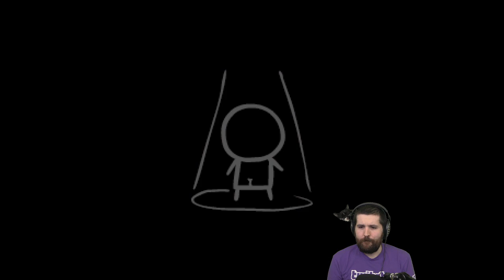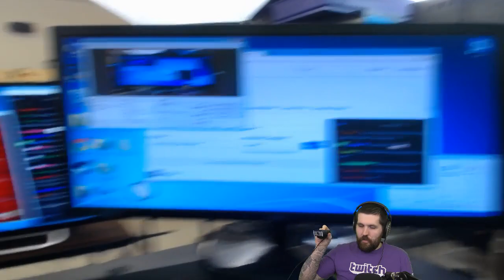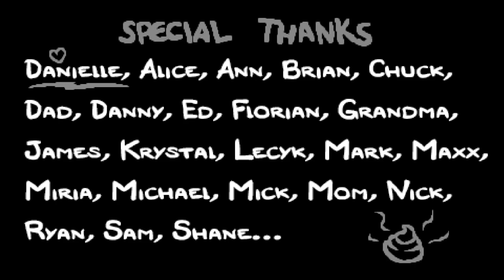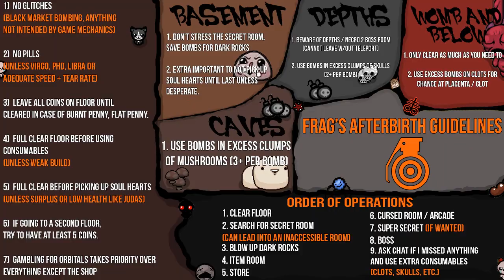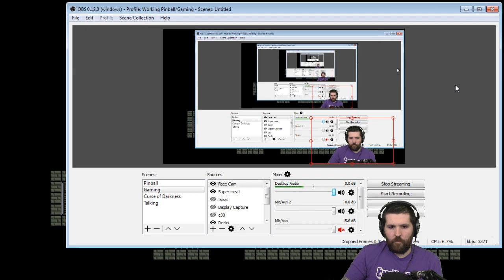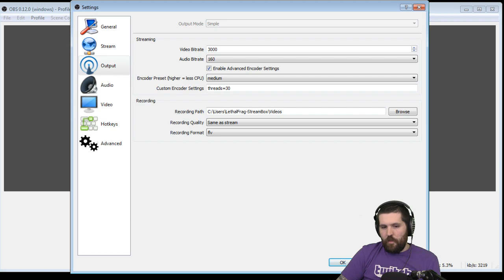Show #1200!! - Perfect Attendance :) - Never late / No Excuses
A great show for another streaming milestone! LethalFrag reaches show 1200th with flawless attendance.